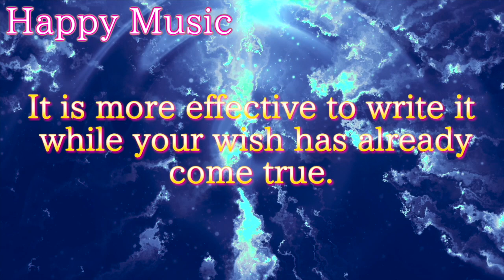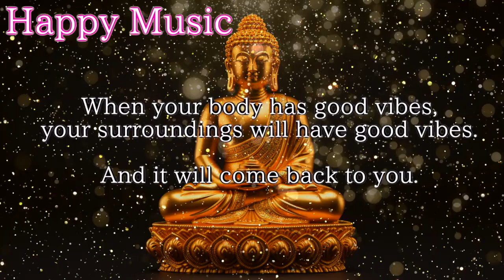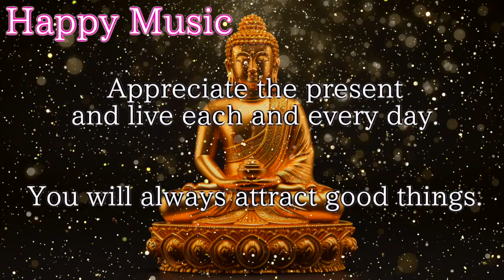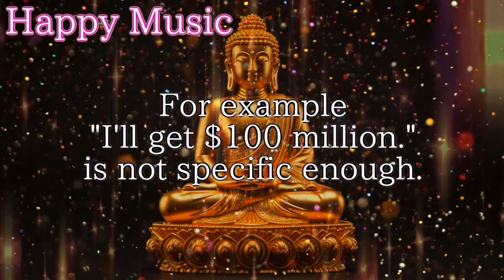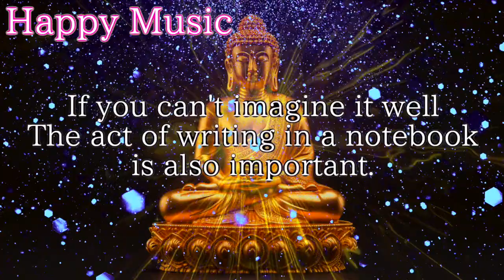"Experience the Magic of the Universe: How to Receive Miracles in Your Life"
［✨Make your wish come true✨］
See it once every day, and your wish will start to come true. By making it a habit before going out or before going to sleep
The speed of wish fulfillment will be much faster.
It will be more effective if you watch it before going to bed or right after waking up.

By writing your wish in the comment section, it will materialize.
In other words, your wishes will be more likely to come true.
Use the comment section to make your wish come true.

Example.
I am pleased that my wish has come true. Thank you very much.
Writing your wish in the past tense will make it easier for your desire to come true.
Writing in the past tense is most effective for the subconscious mind, Law of Attraction, Law of Affirmation, RAS, etc.
If your wish comes true, please report it further in the comments section.

It is an excellent gesture to "like" everyone else's comments with a "thank you."
It is a great act of "wishing others happiness as well as yourself" because it will take your happiness and wishes to a higher level.

Repeated viewings will duplicate your desires and attract more wishes.
Your luck will increase more and more.

To attract luck, it is essential to take action. Don't be afraid of failure, but keep trying anyway!

This channel is the original content of "Happy Music."
For plagiarism, we will charge 2 dollars per playback (an example is YouTube, we will follow YouTube for other platforms).